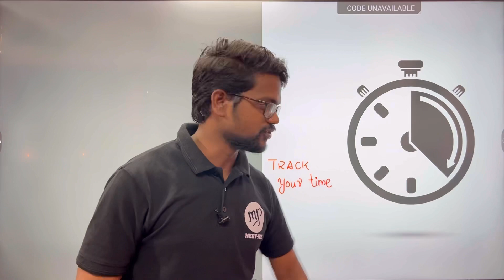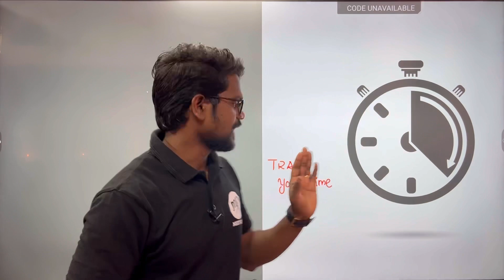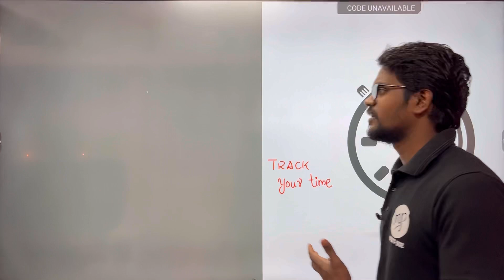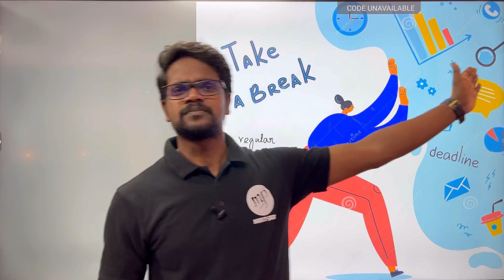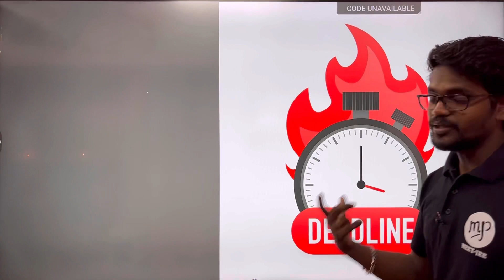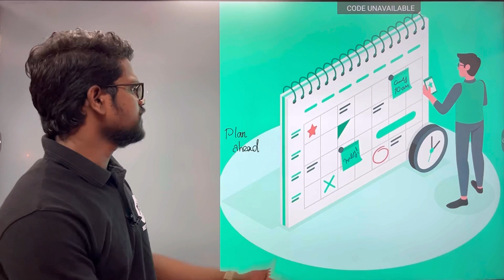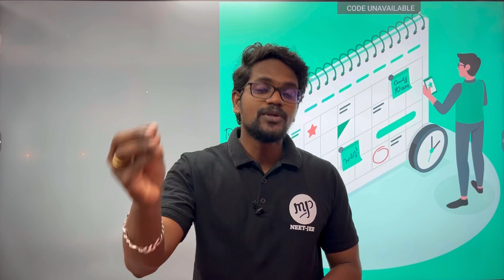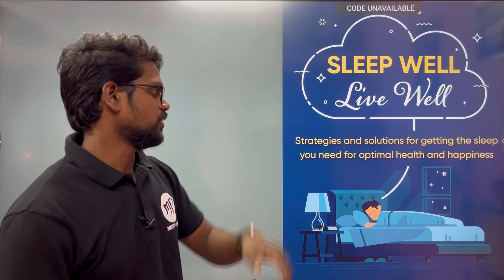How to be More Productive|Tamil|Smart Learning|Study Tips|Muruga MP#murugamp#tamil